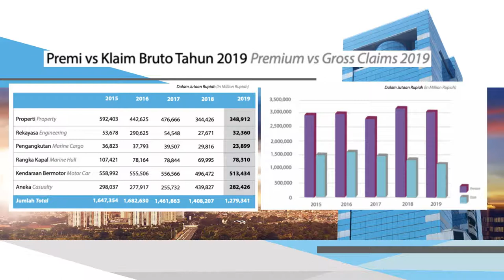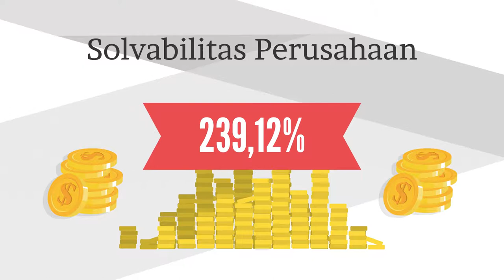Company Profile ACA Asuransi 2019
Selamat Datang di Official Youtube Channel PT. Asuransi Central Asia (ACA)

Whatsapp (Chat only) : 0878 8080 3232
Hotline (24/7) : 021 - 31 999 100

Terima kasih untuk kunjungannya!